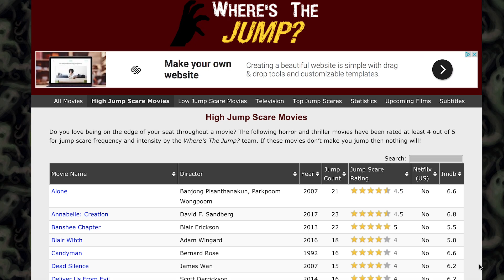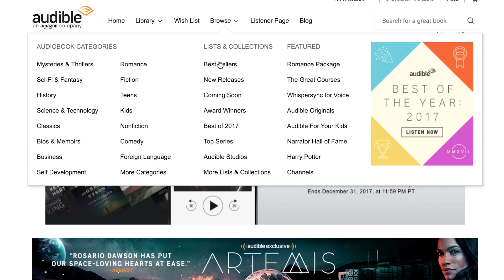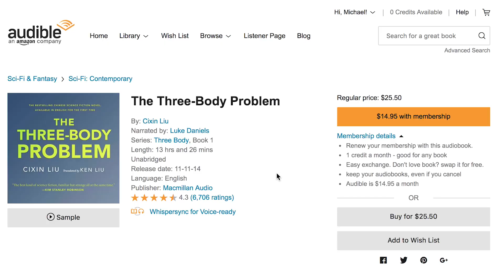How Far Away Is Andromeda?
How Far Away is Andromeda (0:44)

What Will We Miss (1:25)

Birthday Star (1:33)

Playback (1:35)

Click Click Click (1:41)

Where’s the Jump? (1:59)

A Platformer for Ants (2:19)

Cellular Tones (2:32)

Passive Aggressive Password (2:48)

***CREDITS***

Hosted by
Michael Stevens

Written by
Jack Merline

***VSAUCE LINKS***